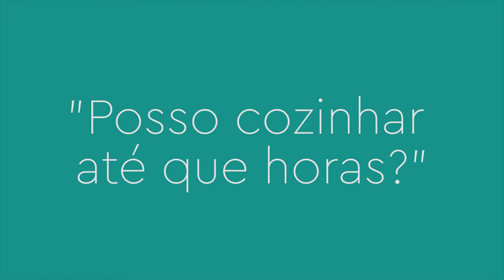FAQ - Posso cozinhar até que horas?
Vídeo maravilhoso com informações FAQ (perguntas frequentes) sobre o nosso hostel maravilhoso ElMistiHostels venha conhecer o nosso hostel!

♻ USE